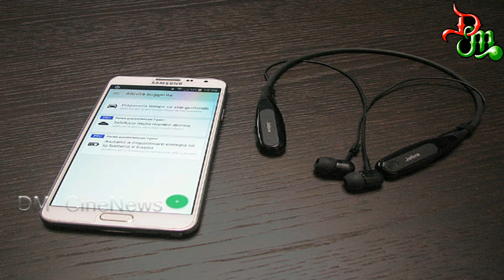சுட்டுப்போட்டாலும் இந்திய ஆண்களால் இந்த 8 விஷயங்களை மாற்றிக் கொள்ள முடியாது ! ¦ Social Matters